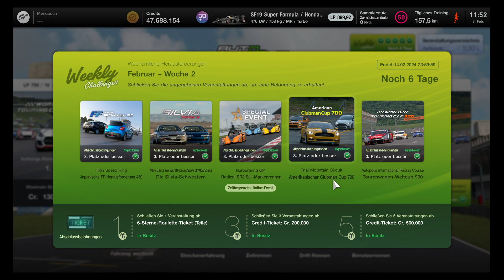Gran Turismo 7 Weekly Challenges Autopolis Super Formula Honda SF19 900LP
Gran Turismo 7 Weekly Challenges Autopolis International Racing Course Japan Super Formula Honda SF19 900LP